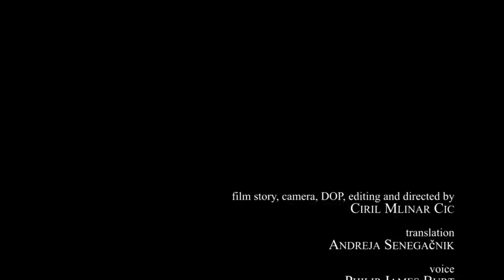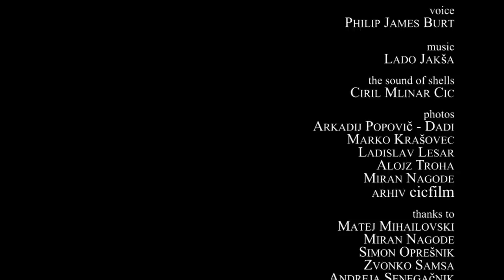A HOT SPOT IN THE COLD DARKNESS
The movie shows some of the characteristic cave animals from the deep phreatic waters of the Postojna-Planina Cave System. Known to harbor the most diverse subterranean fauna in the world.